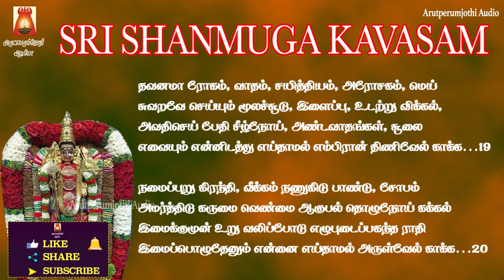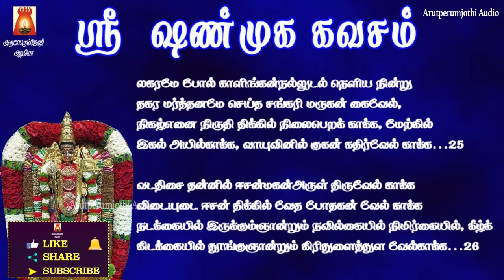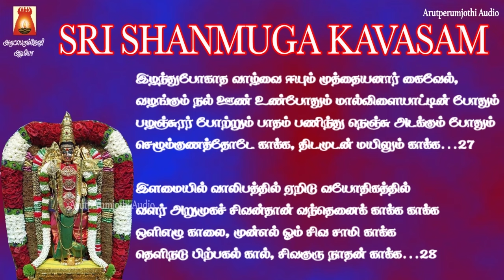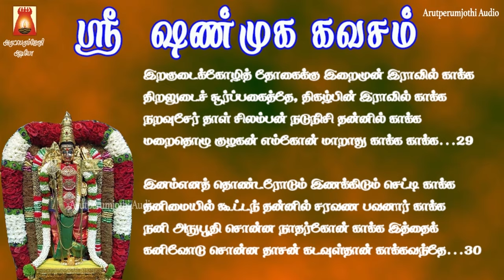TUESDAY SPL | SHANMUGA KAVASAM | LYRICAL VIDEO | LORD MURUGAN TAMIL DEVOTIONAL SONG | BAKTHIPADAL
பாம்பன் சுவாமிகள் அருளிய ஷண்முக கவசம் |
பாடல் வரிகளுடன் | மிகவும் சக்தி வாய்ந்த முருக மந்திரம்
Sung By                       SIVAPURANAM D.V.RAMANI
Lyric By                        Paamban Swamigal